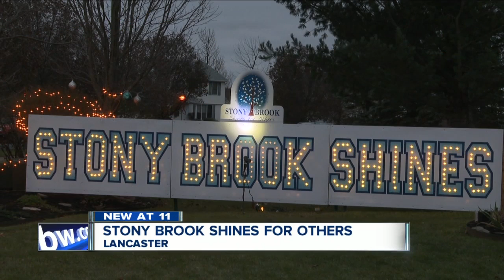Stony Brook Shines lights up the neighborhood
Thursday marked the beginning of the 12th annual "Stony Brook Shines" in Lancaster. Neighbors decorate and light up their homes every year, this year's event will benefit the "Devin's Message Foundation,” which works to stop bullying.